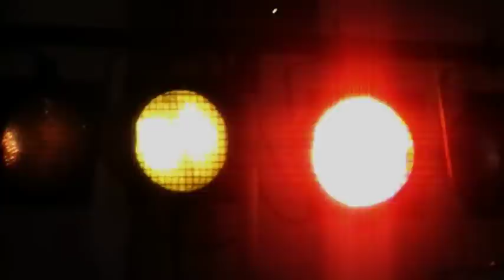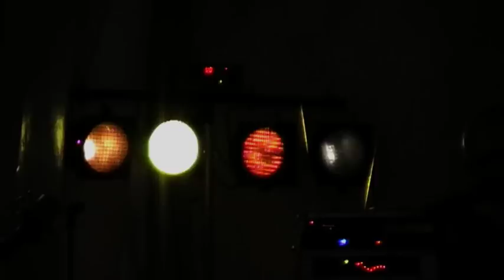THE GOOD REASONS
THE GOOD REASONS .Concierto  organizado por el Bar ¨El Ultimo¨en el barrio de Ariznavarra (fiestas 2011) en Vitoria-Gasteiz